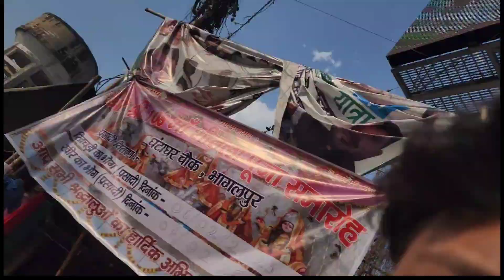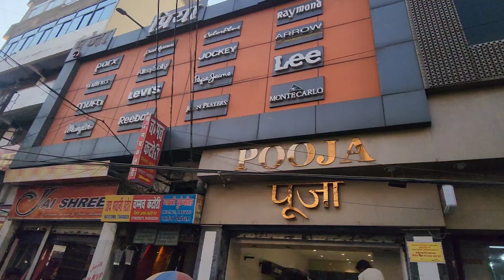BHAGALPUR EXPLORE | 2 Couple Milke 😋 | Mere V Fan Hoge Mene Socha Nahi Tha 😐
VIDEO BY - D B RAJDEEP / RAJDEEP JACKER
EDIT BY - D B RAJDEEP
VIDEO SHOOT - SMART PHONE

Follow On

Instr id - @Rajdeep__Jacker

[ PATNA BISCOMAUN BHAWAN RESTURENT VLOG

LOVE YOU ALL OF YOU GUYS.